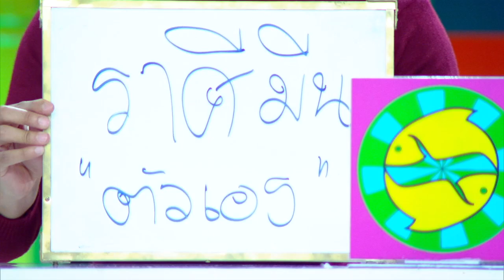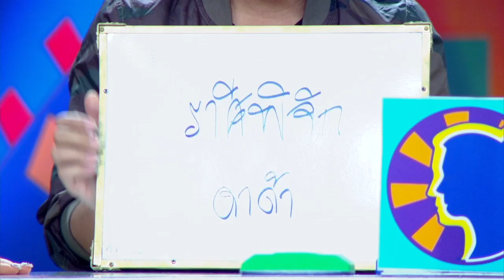ศึก12ราศี 21 พ.ค.60 | ราศีใด ค้าขายจะรวยเละ!! / ราศีใด ระวังปากพาซวย? | (1/4) | HD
รายการ ศึก12ราศี

“เม้าส์” โชว์ของ!
เปิดซิง “ศึก 12 ราศี”

     มา "ศึก 12 ราศี" ครั้งแรก หนุ่มแซ่บ เม้าส์-ณัชชา ก็ทำเวทีสั่นสะเทือน จัดเต็ม “โชว์ของ” จนผู้ร่วมศึกสาวๆ อย่าง พะแพง, ดาด้า, ดีเจนุ้ย, มัม ลาโคนิคส์ กรี๊ดสนั่น งานนี้ยังต้องหัวใจเต้นระทึก! ลุ้นฟันธง ราศีใดช่วงนี้ระวังปากพาซวย? ติดตามชม อาทิตย์นี้ 12.15 น. ช่อง 3

ดู ศึก12ราศี ย้อนหลัง ตลอดปี 2560